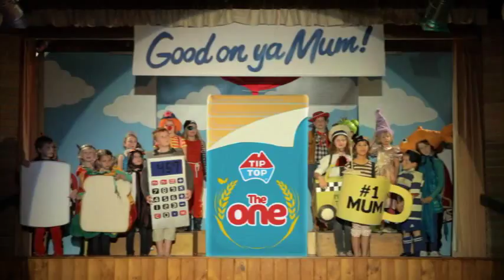Tip Top The One TV Commercial - "School Play"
Reliving the iconic Tip Top jingle. Good on ya mum, Tip Top's The One.